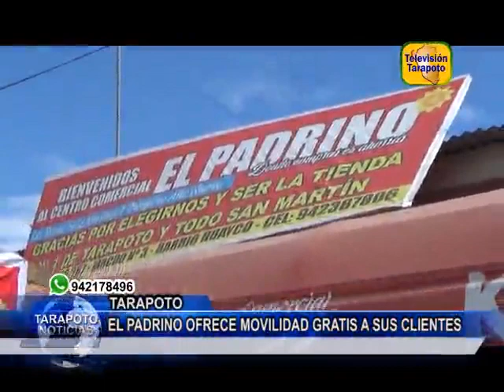TARAPOTO NOTICIAS: EL PADRINO OFRECE MOVILIDAD GRATIS A SUS CLIENTES.